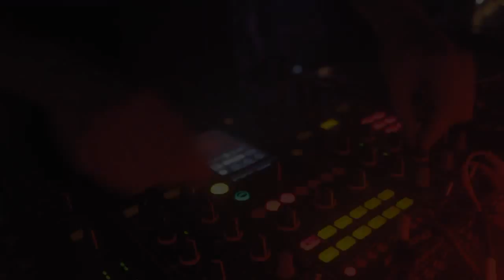WIE DIE TIERE || SA 16.07.2011 || IDEAL CLUB AUGSBURG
WIE DIE TIERE opening bash
IDEAL CLUB | May 2011

soundtrack:
ZEDD - Legend Of Zelda
(Beatman & Ludmilla refix)